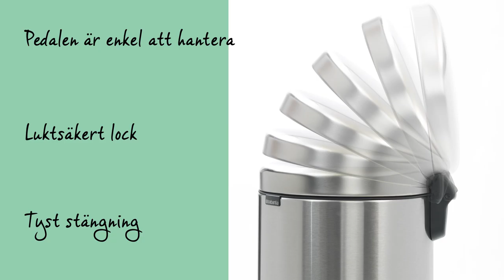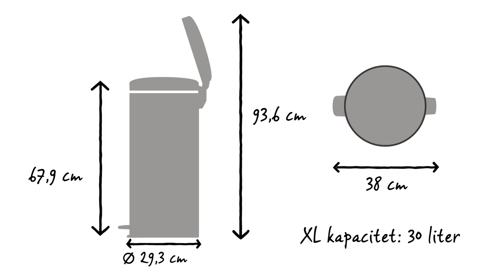NewIcon Pedalshink 30L | Brabantia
Brabantias newlcon pedalhinkar finns i många vackra färger och storlekar. Den här höga 30-liters pedalhinken har massor av kapacitet för en aktiv familjs hem. Ett utmärkt val för köket eller ditt hobbyrum.

Pedalen kan hanteras lätt och det luktsäkra locket stängs sakta och tyst.

Den stora öppningen gör att det är lätt att slänga avfall utan att spilla.
PerfectFit Brabantia-påsarna är färgkodade. Kontrollera färgkoden på insidan av din Brabantia avfallshink för att vara säker på att du alltid har rätt storlek.

Använd  Brabantia´s PerfectFit-påse storlek G med praktiskt knytband för denna New Icon Pedalhink.

Fäst enkelt påsarna utom synhåll.

Flytta med lätthet runt pedalhinken med det smarta handtaget i lockets gångjärn.

Den utagbara innerhinken av plast är lätt att rengöra.

Den halkfria botten ger maximal stabilitet och förhindrar skador på golvet.

Den här newlcon pedalhinken har en extra stor kapacitet på 30 liter.  Den har en diameter på 29,3 cm och ett djup på 38 cm. Med locket stängt är den 67,9 cm hög och när den är öppen är den 93,6 cm hög.

Newlcon pedalhink finns i olika färger och storlekar.

Den är designad för daglig användning och 10 års Brabantia-garanti och service.